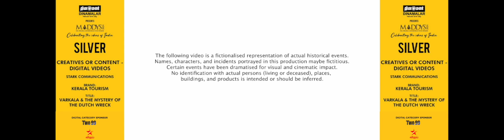Dinamalar MADDYS|Silver|Stark Communications |Creatives or Content- Digital Videos|ID:CCDIGIVID-0009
Brand:Kerala Tourism|Campaign Title:Varkala & the Mystery of the Dutch Wreck|Campaign Objective:Highlight Varkala's unique characteristics and historical significance, drawing attention to its beaches, cliffs, and cultural sites. To showcase Kerala's diverse stories, historical richness, and scenic beauty through the Kerala Tales" video series, inspiring viewers to travel and explore the state. "